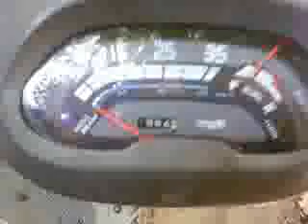honda elite 50 sa50 dio moped scooter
honda elite 50 sa50 dio moped sold